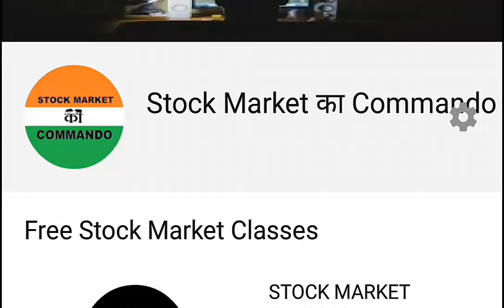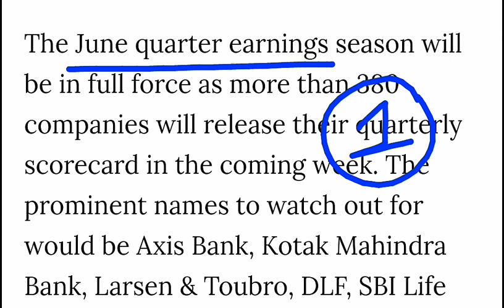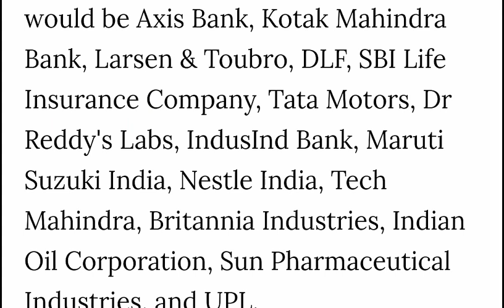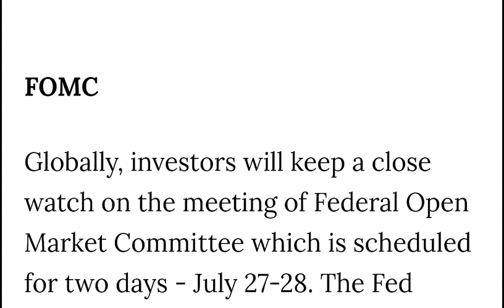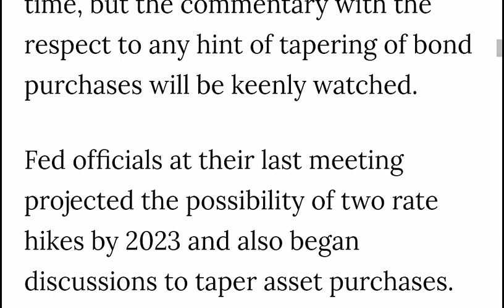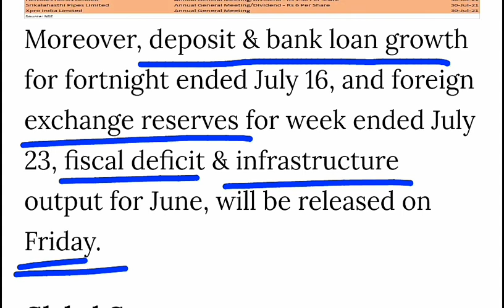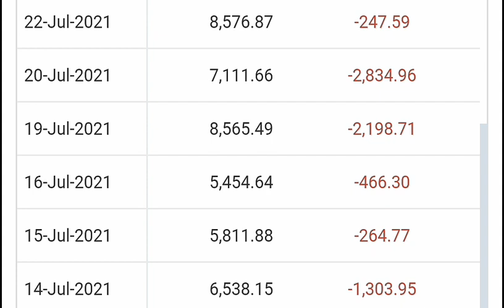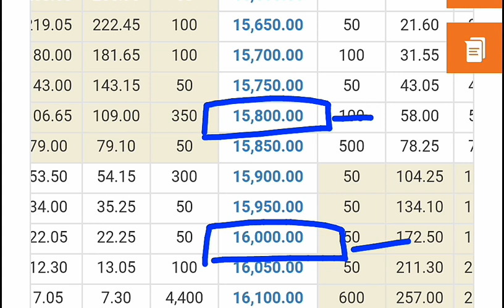बाजार में बदलाव? 05 बड़ी ख़बरें⚫ LATEST STOCK MARKET NEWS🔴 DALAL STREET WEEK AHEAD🔴SHARE MARKET NEWS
TY :)